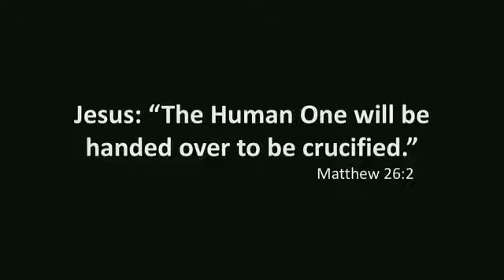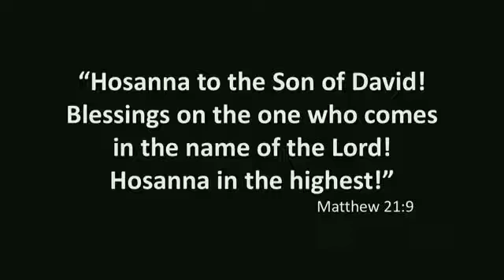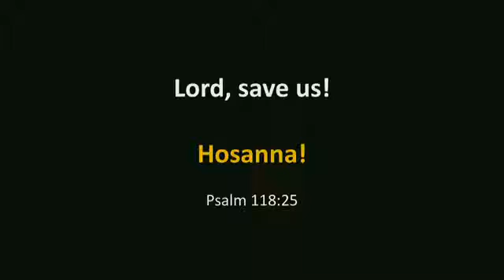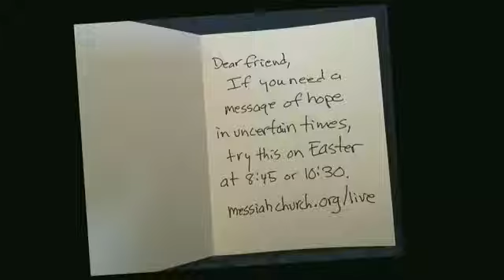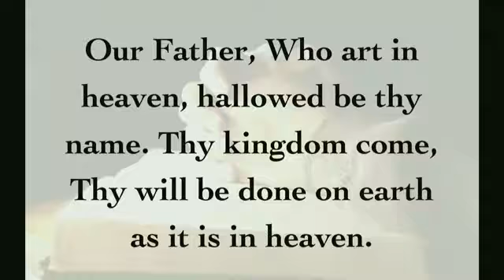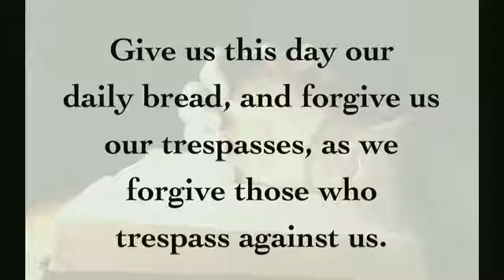Palm Sunday Worship - April 5, 2020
"Hosanna Living" - At the last supper before the Last Supper, we see the path to the cross – then and now. (We'll stream just the sermon here, but you can watch and participate in the whole service

Welcome to Messiah Church. We’ve been waiting for you! Messiah is an inclusive community of people who have come alongside each other to love as Jesus did: loving God, loving each other, and putting that love to work in the world.